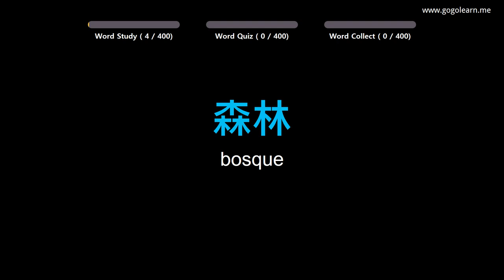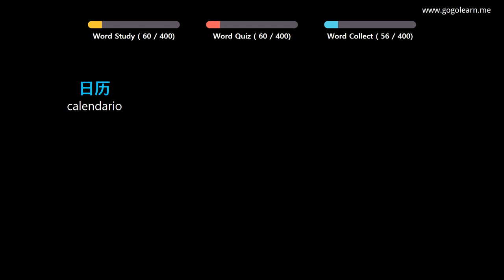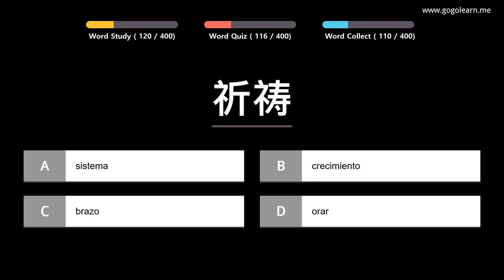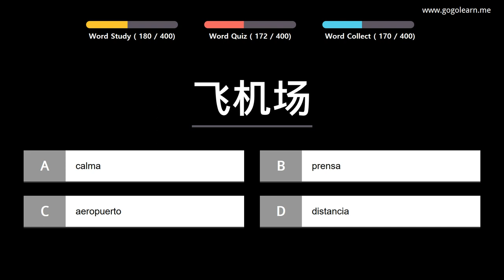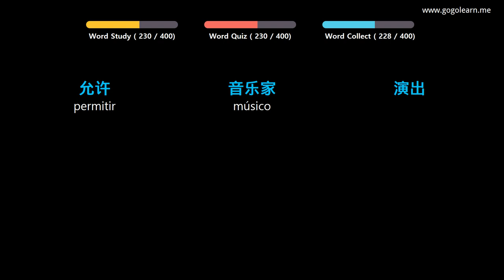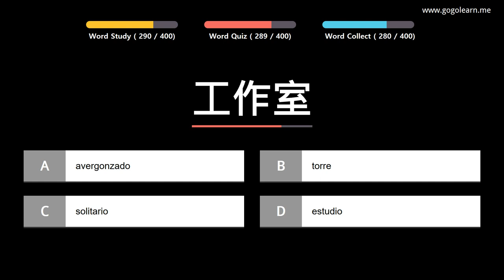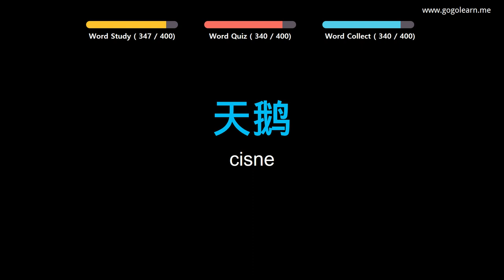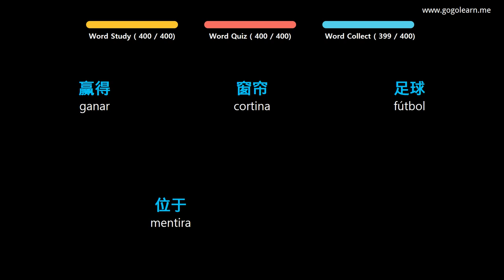Aprender Chino | Vocabulario Chino escuela intermedia2 | Golearn